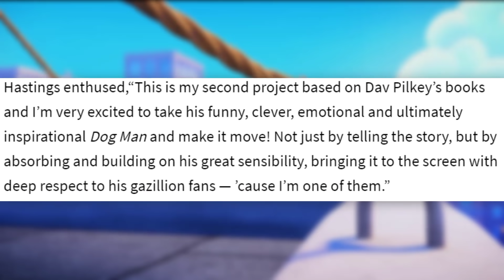Dog Man is Getting a Movie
Dog Man (from Captain Underpants creator Dav Pilkey) is officially coming to the big screen! Dreamworks Animation wants to bring yet another comic book character to life in a way we've never seen before...

✭ SOCIAL MEDIA ✭